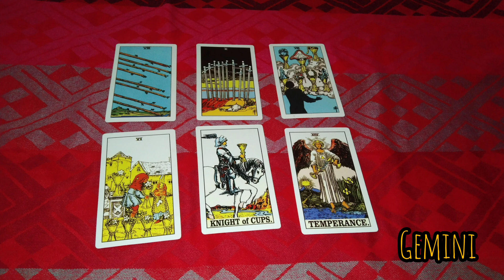ramalan zodiak Gemini ♊ hari ini 24 Maret 2023❤️